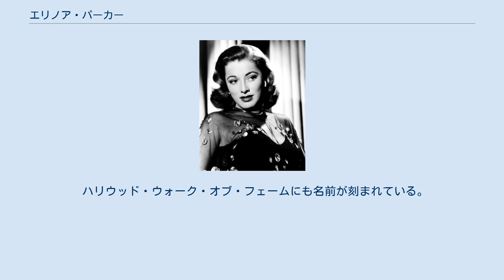エリノア・パーカー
エリノア・パーカー（Eleanor Parker、1922年6月26日 - 2013年12月9日）は、アメリカ合衆国の女優。
他にもエリナー・パーカー、エレノア・パーカー、エリナ・パーカーの表記がある。
 オハイオ州のセダービルに生まれる。
父は数学教師だった。
名門のパサディナ・プレイハウスで演技を学び、1941年、映画デビュー。
以降、数々の作品に出演し活躍。
 往年のハリウッドを代表する美貌で知られているが、演技力にも定評があり、1950年の映画『女囚の掟（原題：Caged）』ではヴェネツィア国際映画祭 女優賞を受賞している。
そして、アカデミー主演女優賞にも3回ノミネートされた（下記参照）。
ちなみに、アカデミー賞では1度も受賞できず、彼女もデボラ・カーやグレン・クローズらと共に残念組の1人として語られている。
 他の代表作に、『探偵物語』（1951年）と有名な『サウンド・オブ・ミュージック』（1965年）の男爵夫人が挙げられる。
 1960年代からはテレビドラマにも進出し、エミー賞やゴールデングローブ賞にノミネートされている。
 ハリウッド・ウォーク・オブ・フェームにも名前が刻まれている。
 2013年12月9日死去。
91歳没。